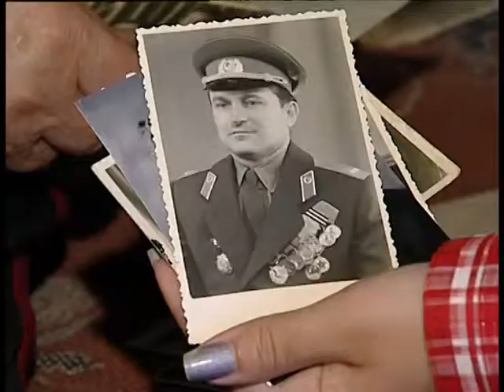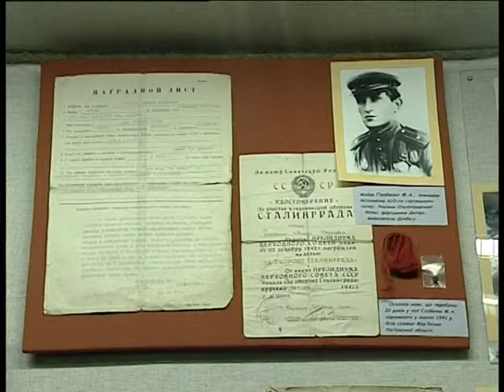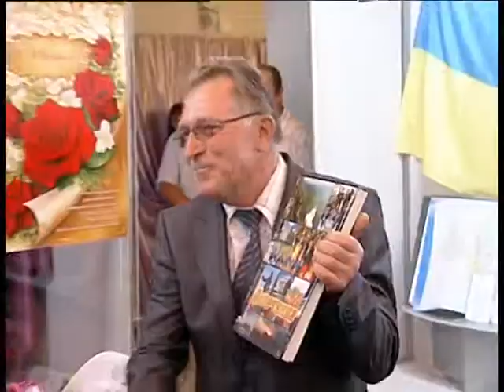21.09.10 И в 90 лет готов защищать Родину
Свой юбилейный день рождения отметил почетный гражданин города,  генерал-майор в отставке, ветеран Великой Отечественной войны Михаил Глобенко. Всю свою жизнь этот человек посвятил защите Отчизны. Он был и остается патриотом своей Родины. Сегодня Михаилу Андреевичу исполнилось 90 лет, и с этой знаменательной датой его поздравили друзья, родные и знакомые.